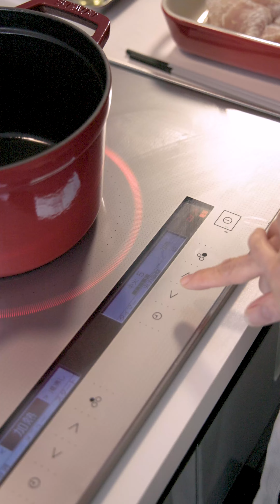ストウブ公式 : 料理家さんのストウブレシピ : 野口 真紀さん直伝「鶏むねとカリフラワーのクリーム煮 」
少ない材料で作り方も調味料もシンプル、ストウブだから食材のうま味を逃さず、煮汁たっぷりに仕上がる「鶏肉とカリフラワーのクリーム煮」を料理家 野口真紀さんに教えて頂きました。野口さん曰く「おいしい煮汁にパンを浸して食べてみて！」とのこと。カリフラワーの代わりに新じゃがで作るのもオススメだとか。

本レシピは、好評発売中の野口真紀さんレシピ本 「『ストウブで一肉一菜』(誠文堂新光社) 」よりご紹介しています。お料理のメイン食材となる「肉」×「野菜」をそれぞれ1種類ずつ組み合わせて完成する、煮込み料理を中心としたレシピが満載。ぜひ店頭などでチェックしてくださいね。

材料 (４人分/ グランドココット ラウンド20cm 使用)
カリフラワー 1個
生クリーム　　　　 1/2カップ
牛乳　　　　           1/2カップ
塩・こしょう・小麦粉 各適量
粗びき黒こしょう　　　 適量

作り方
1. 鶏むね肉は3～4cm大に切り、塩・こしょうを少々ふって、小麦粉を薄くまぶしつける。

2. カリフラワーは小房に分け、玉ねぎは薄切りにする。

3. 鍋にオリーブ油を弱～中火で熱し、1を両面とも軽く焼く。玉ねぎを加えてしんなりするまで炒め、カリフラワー、ローリエ、水1/2カップを加え、ふたをして弱火で15分ほど煮る。

4. 生クリームと牛乳を加えてひと煮立ちさせ、仕上げにバターを加えて全体を混ぜ、塩、こしょうで味を調える。器に盛り、粗びきこしょうをふる。

Tips: お肉は焼き色つけずに表面が変わる程度に焼くと、白いソースに仕上がります。

■書籍情報
『ストウブで一肉一菜』
野口真紀著／誠文堂新光社刊／定価1,650円(税込）

■ 材料提供
「オーガニックを日常に」がテーマの、フランス発オーガニック・スーパーマーケット ビオセボン様（@bio_c_bon_japon )よりこだわりの食材を本レシピ用にご提供いただきました。

おすすめの自然派ワイン ペアリングは↓
「ドメーヌ・ミア　リュリー・ブラン レ・プラントネイ」
香りには白い花やアーモンドが品良く感じられる、上品な南ブルゴーニュの白ワインです。